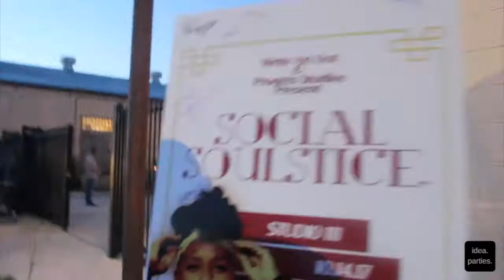"Aminah Decé, a Story of Progress" FULL NEW VIDEO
idea. parties. and Progres Studios